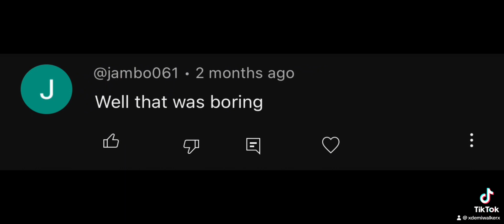Reality of social media